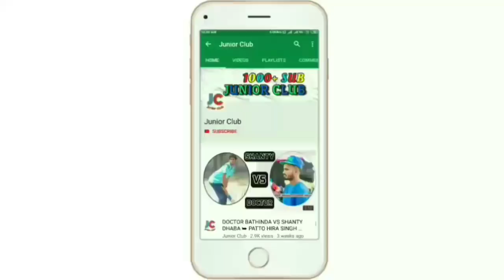SHANTY DHABA BATTING || TIMING SIXES SHANTY DHABA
SHANTY DHABA TIMING SIXES..

Shanty Dhaban Wala..